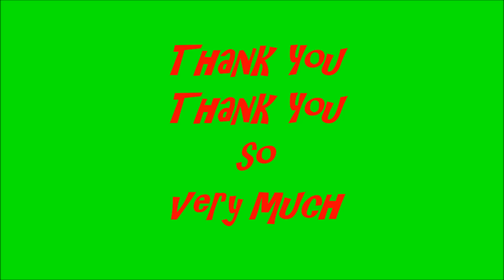" An Old Christmas Card "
Cover song by Jimmy Lashio Burma Texan.